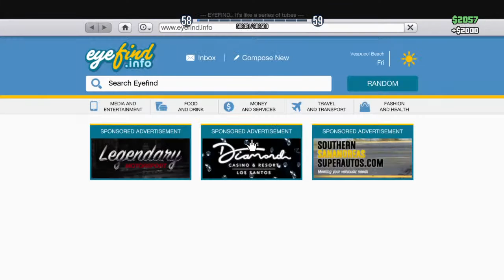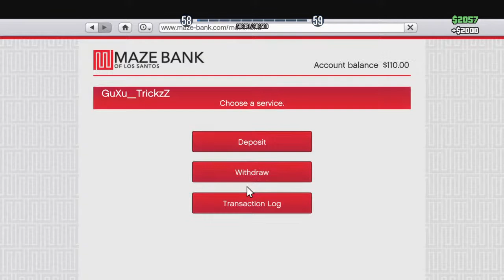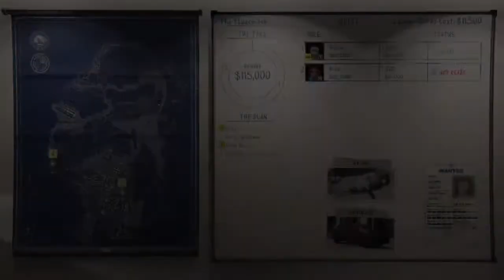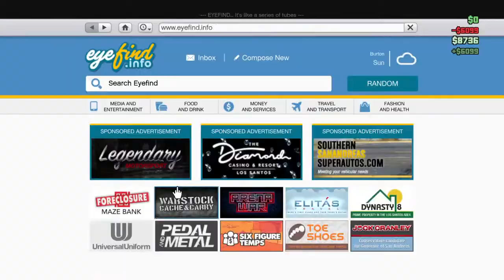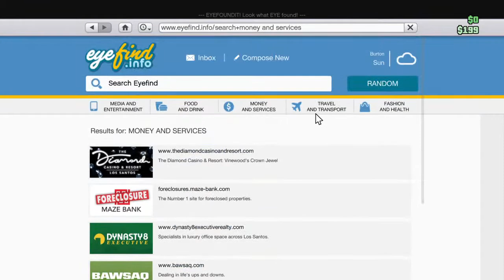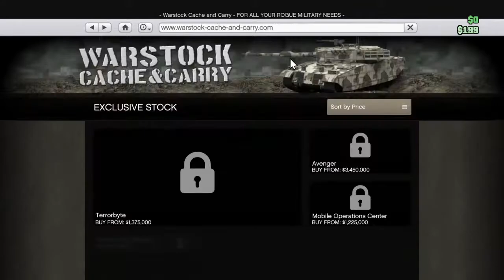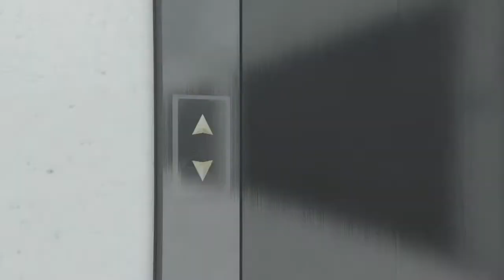Live stream - GuXu_TrickzZ scot squad :]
i am just staying at my old channle the now faze awesome